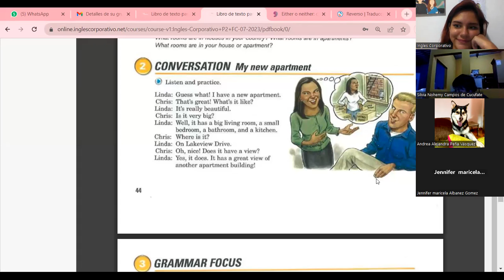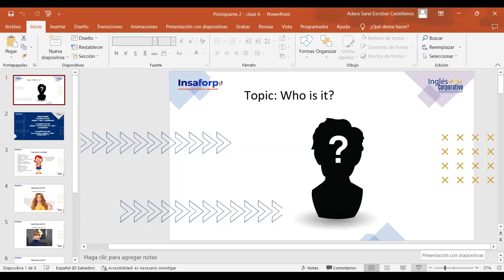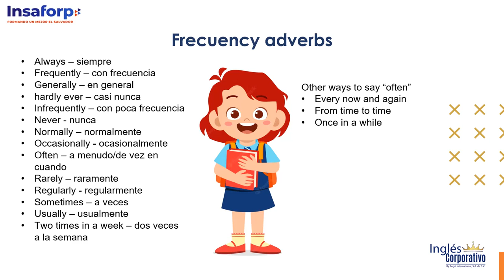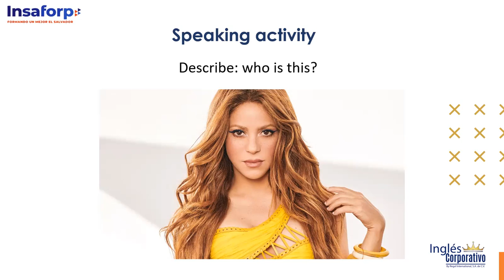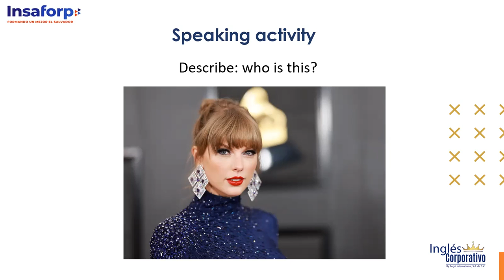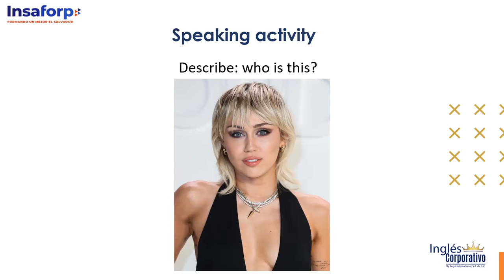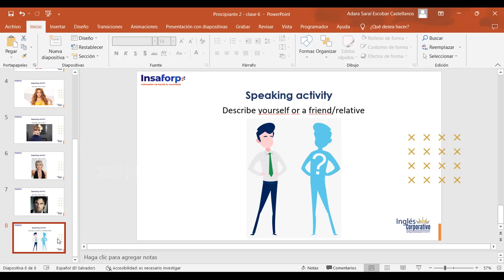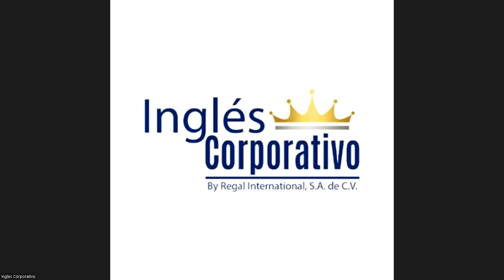Class 6 - 11/07/2023 - ESCOBAR CASTELLANOS - who is it?